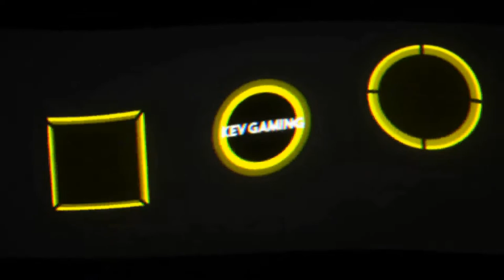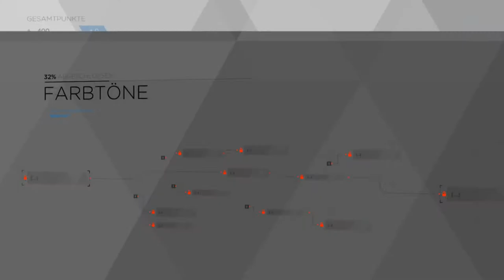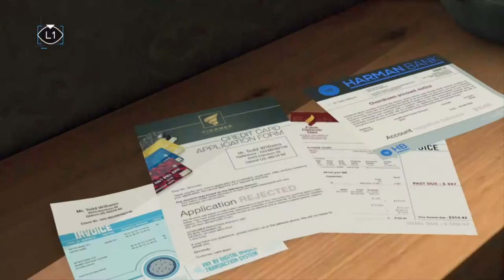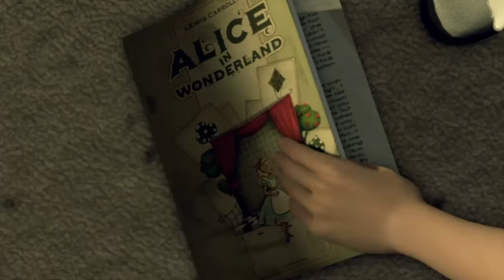Let's Play Detroit Become Human #02 Kara